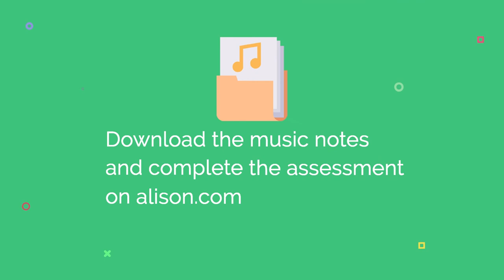Learn Traditional Irish Sean-nós Singing | Beginner 2 | Lesson 11 | Free Online Course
Would you like online music lessons from respected Irish musicians?
Find the entire Beginner 2, Traditional Irish Sean-nós Singing for FREE

In this video, you will find Lesson 11 of Alison’s 'Traditional Irish Sean-nós Singing' Course (Beginner 1 Level).

Well-known singer Nell Ní Chróinín teaches the final verse of the lament, 'Cá Rabhais Ar Feadh An Lae Uaim', known in English as 'Henry My Son'. In this sixth verse, the mother asks her dying son where he would like to be buried and is told which churchyard. Nell concludes the lesson, and the course, by singing the entire song.

This video is part of a set of three free courses on learning Traditional Irish Sean-nós Singing at Beginner 1, Beginner 2 and Intermediate Levels. Alison also offers music courses on 7 Traditional Irish Instruments, with free notes to download from the website.

Alison offers thousands of online courses.